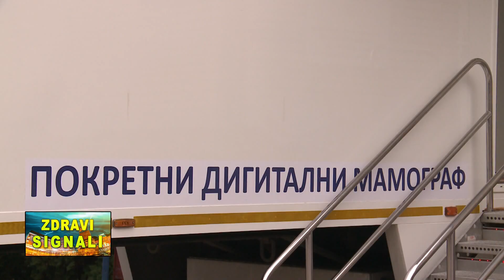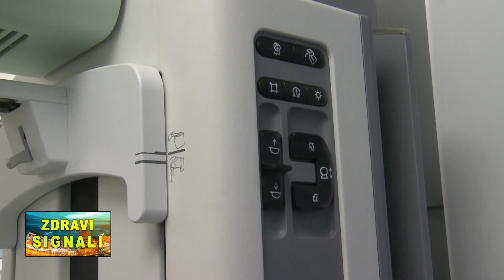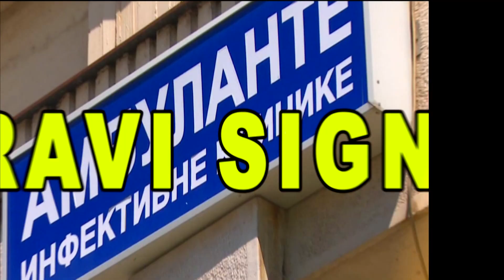Zdravi signali – Emisija br.28